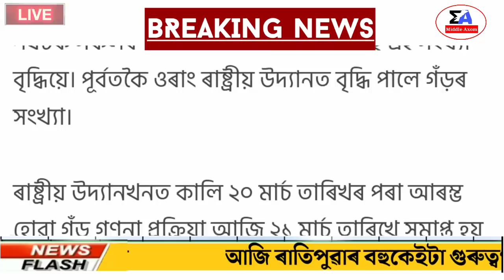Assamese News Today/Assamese Big Breaking News/Assamese News/News Live Assam Assamese Video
Middle Axom Assamese News

Regards,
Middle Axom